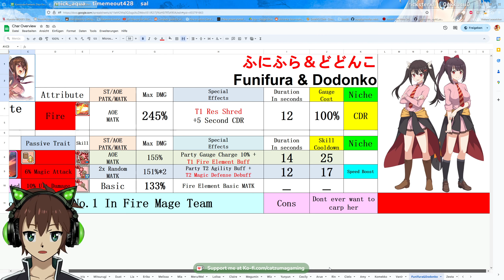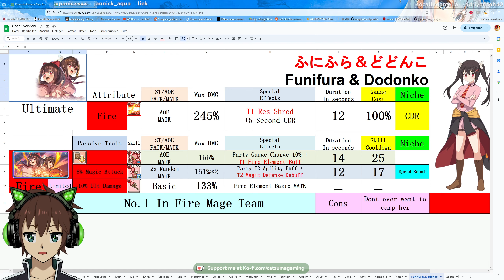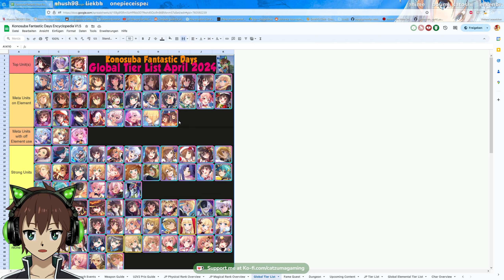Ultimate Banner Guide: Funifura & Dodonko!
New Thumbnail & Text Summary once my PC is ready to use again!

If you wanna support me/ feel bad for my gacha luck there is your chance to donate/tip